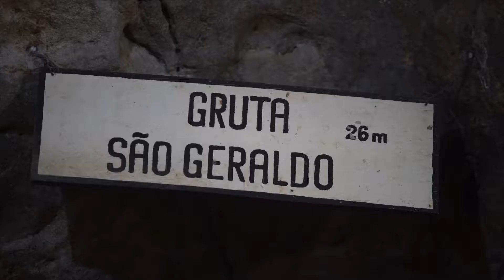EGP - Cluster Lapa